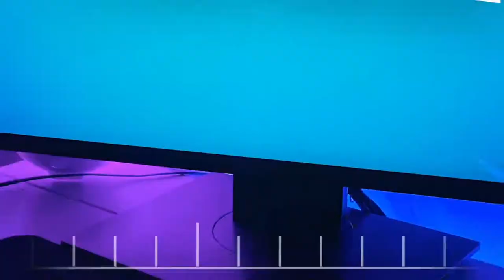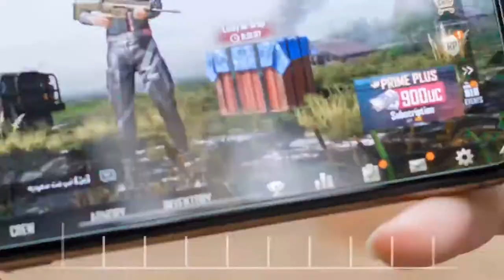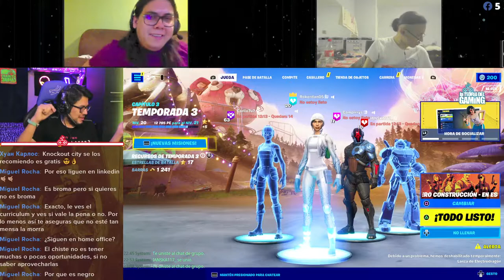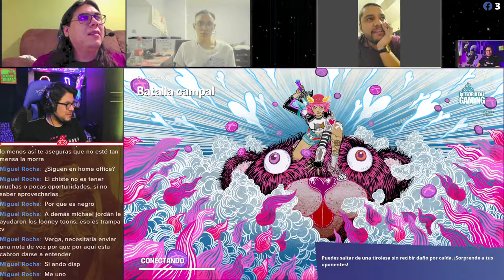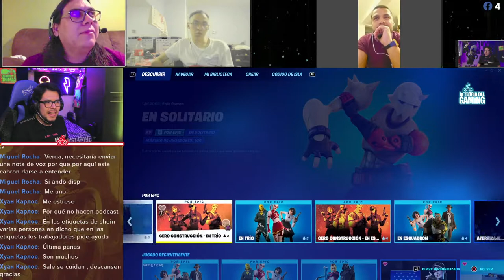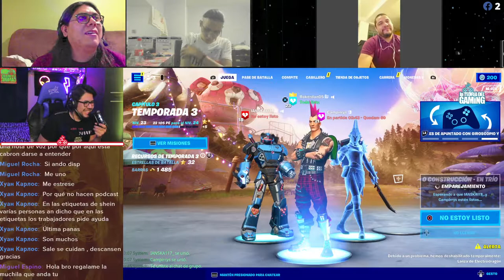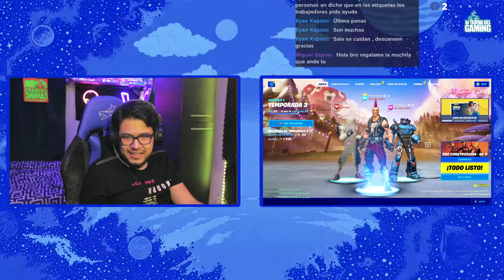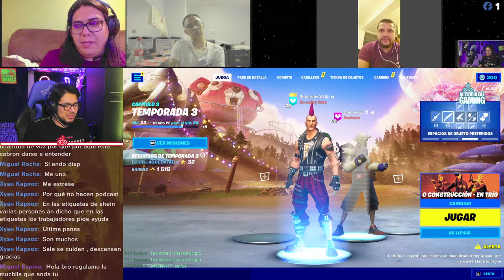Viernes de Teoría jugando Fortnite Chill 17 de junio dell 2022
- Son tiempos dificiles Luke
Un Video de la Teoria del Gaming